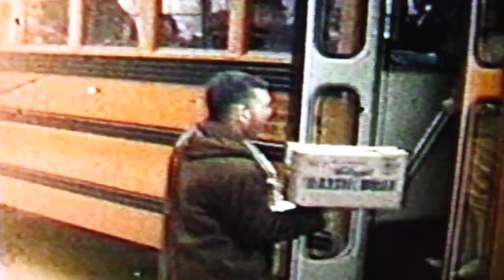Grossingers farewell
last day at my Bar Mitzvah. Kids from Brandeis School on bus